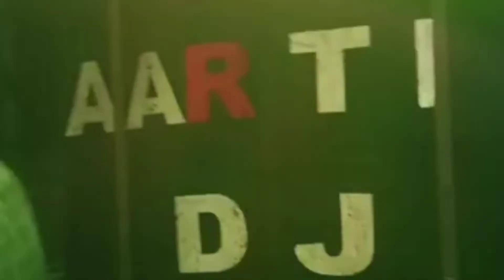djaarti booking to bodhgaya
djaarti Godhar Dhanbad
kal 3/7/2022
bodhgaya to jahanabad